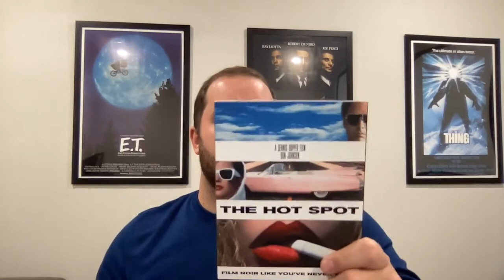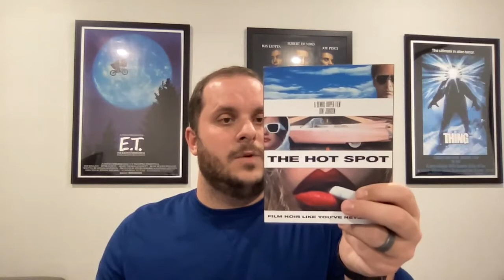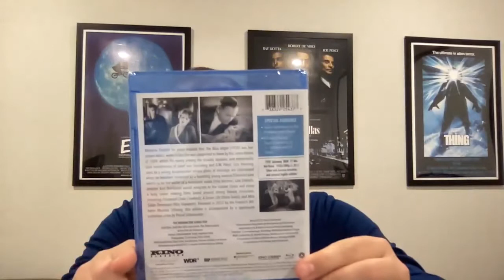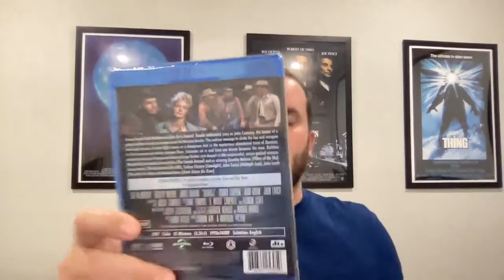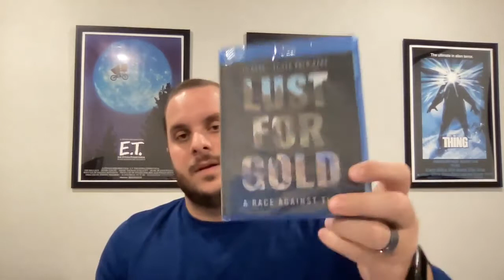Kino Lorber Blu-Ray Haul - June 2021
I open up my most recent Kino Lorber Haul including The Woman One Longs For, The Hot Spot, Lust for Gold, The Night of the Following Day, Quantez and Horizons West.